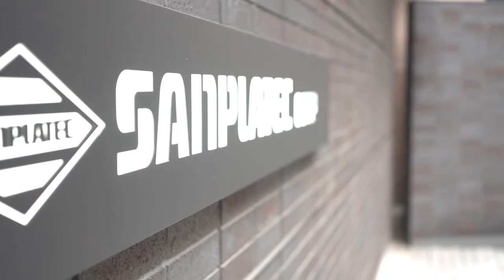【株式会社サンプラテック】会社紹介ムービー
プラスチック製理化学機器メーカー「サンプラテック」。大学や企業の研究室にビーカーやメスシリンダー、各種ボトル、デシケーターなど60年前からご使用いただいております。菱形ロゴマークが目印です。近年は再生医療研究機器の開発や、研究現場ニーズに応じたグローブボックス等の開発、半導体産業向けにフッ素樹脂製容器にも力を入れています。実験器具の力で日本の研究者の方々を支え、日本のこれからの先端技術の発展に貢献します。